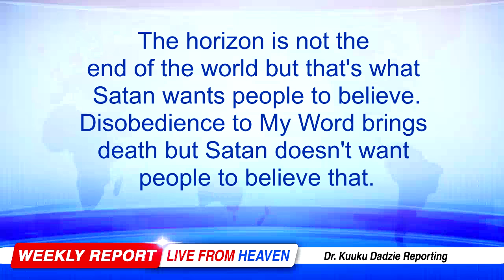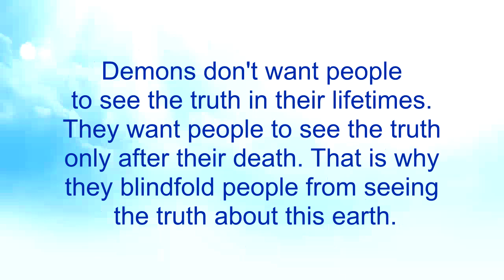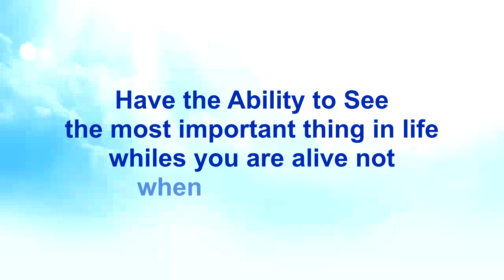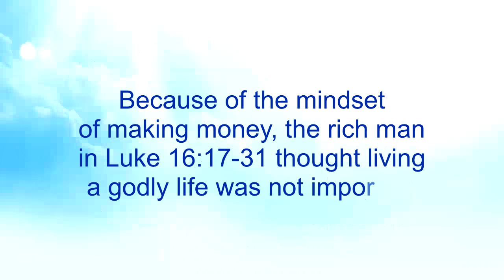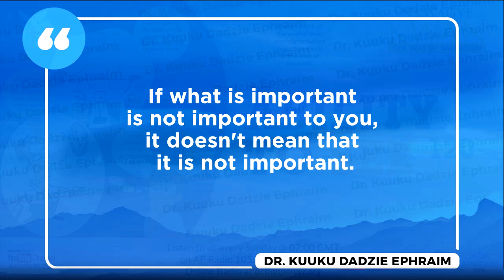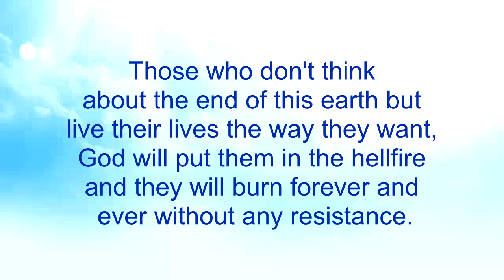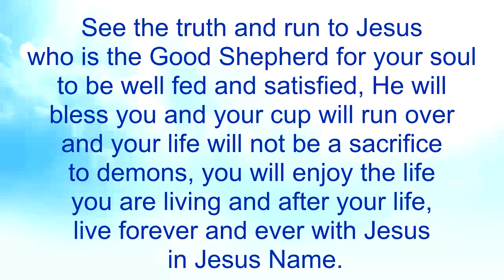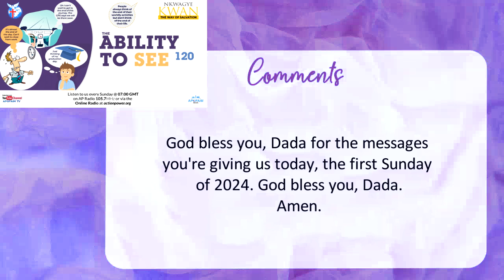The Ability to See 120 - Nkwagye Kwan [07/01/24]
[PLEASE LISTEN WITH AN EARPIECE OR HEADPHONES FOR CLEAR AUDIO]

This message reveals how people consider the end of the journey, school or work they attend but don't see the importance of the end of their life on earth. Pastor Kuuku Dadzie advises people to seek to be with Jesus the Good Shepherd to live with Him forever and ever.